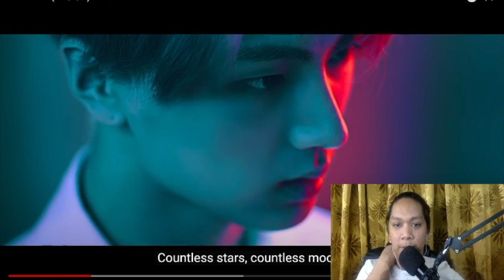Enhypen reaction Giventaken Need help!!!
What kind of group is this..
Clearly they are from the outside world! I need help understanding the message of the song.. but the visual is a no joke!

Additionally, I started watching I-Land Series but youtube has blocked to some countries the episode 1. Sadt!!! but if you want to check that out and if not blocked, you can watch it

If you have other links for full episodes, would appreciate that if you can comment them down below.

Looking forward to know more about this guys!!

Sarangheo!!!